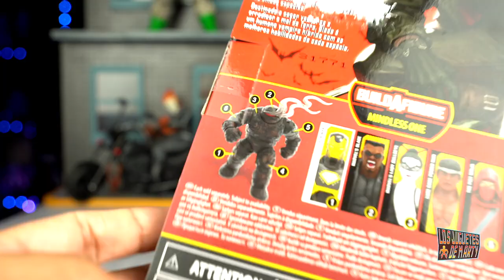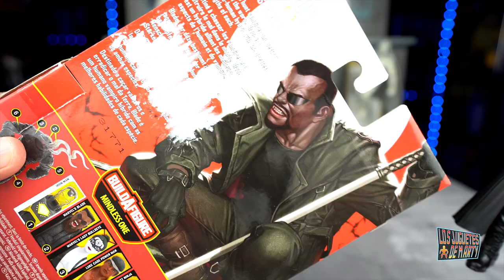ABRIENDO EL NUEVO BLADE MARVEL KNIGHTS MINDLESS ONE BAFF MARVEL LEGENDS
Hoy les tengo el grsn unboxing de Blade de los Marvel Knights figura de Marvel Legends.